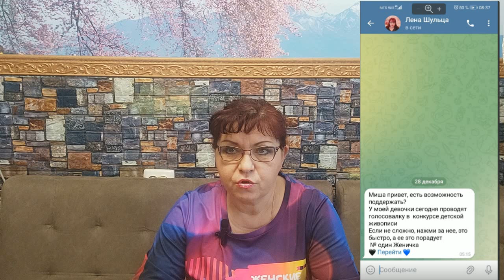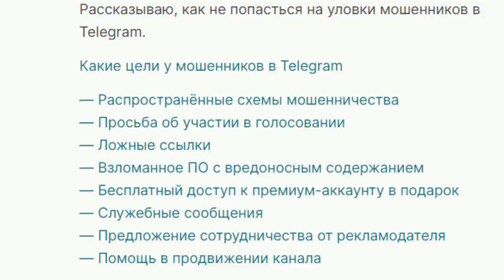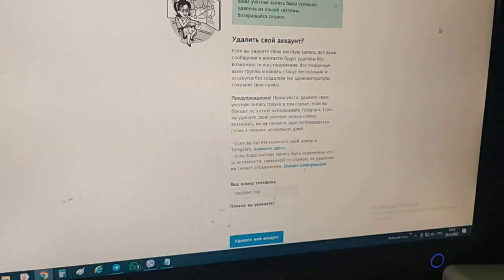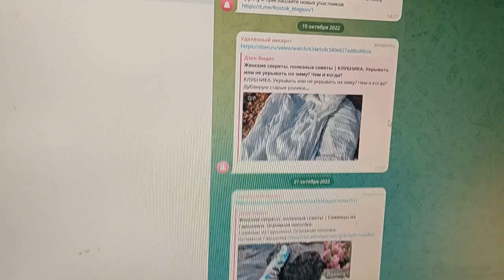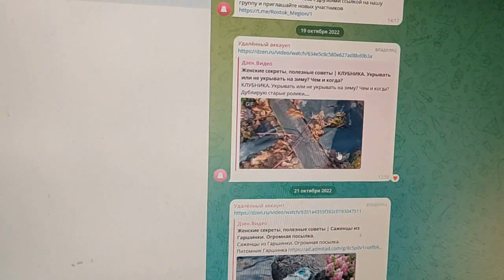Взломали телеграмм. Увели группу. Опасайтесь мошенников!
От имени взломанного аккаунта ведут рассылки мошенники в своих корыстных целях.

Telegram Мегион. Растения для души.